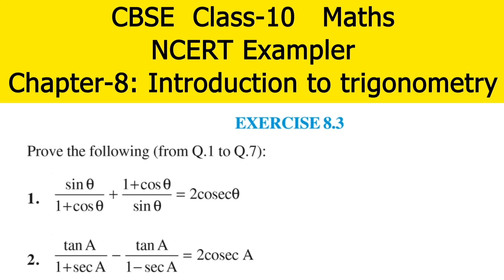NCERT Exemplar Class 10 Maths | Chapter 8 Introduction to trigonometry | Exercise 8.3 | Question 11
Welcome to CBSE Worldz. In this video we will be discussing CBSE class 10 Maths NCERT Exemplar Chapter 8 Introduction to trigonometry Exercise 8.3
Q11: Simplify: (1 + tan 2 theta) (1 – sin theta) (1 + sin theta)